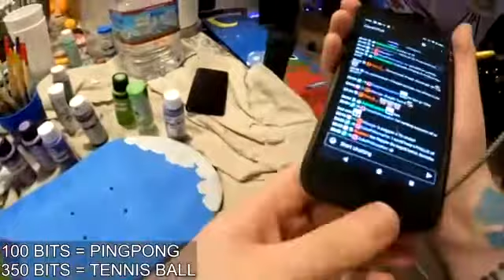After a while, the applause died down, but there was still a small, but quite - musicismylife5876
musicismylife5876
After a while, the applause died down, but there was still a small, but quite